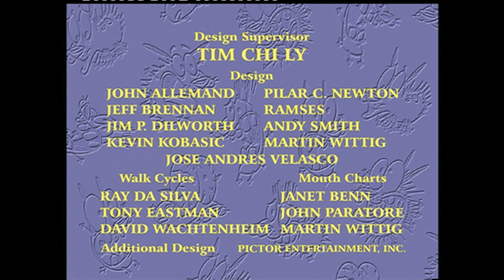Tapper den pysete hunden | Hele episoder | 🇳🇴Norsk Cartoon Network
Når en tornado treffer Ødeby, blir gårdshuset ødelagt, og Matilda forvandles til en tre år gammel jente. / Når et omreisende teater besøker gården, gjør en ond scenemester Matilda og Rasmus om til marionetter.

▶▶ Finn Cartoon Network på tv-en din:
CANAL DIGITAL
TELENOR
GET
ALTIBOX
VIASAT
NEXTGENTEL